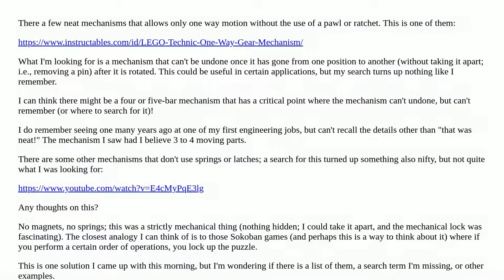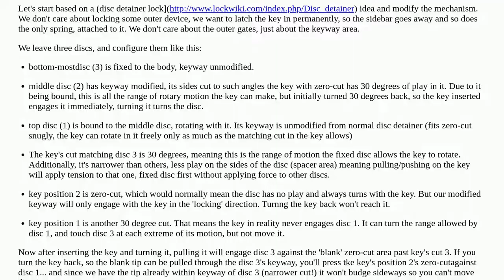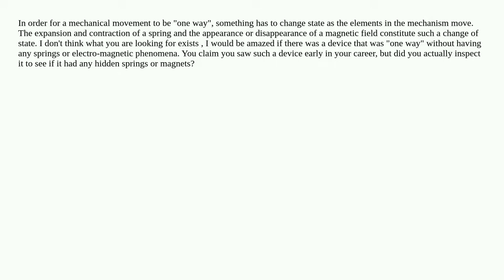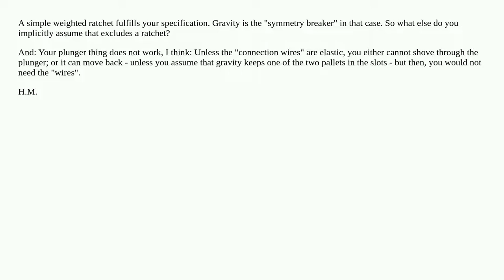One way/locking mechanism without springs or flexible members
mechanisms mechanical